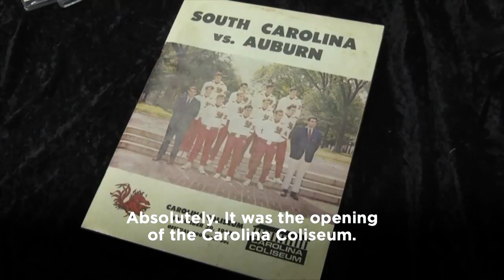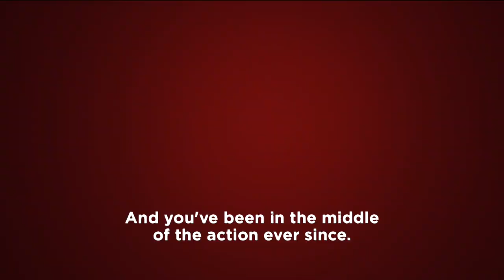Mini Conversations: Gamecock Jesus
At any given South Carolina Gamecocks competition, you are likely to see a familiar face waving a familiar flag. Take a ride in the Mini with President Pastides and renowned superfan and University of South Carolina College of Nursing Alumnus, Carlton Thompson. You may know him as Gamecock Jesus. 😉